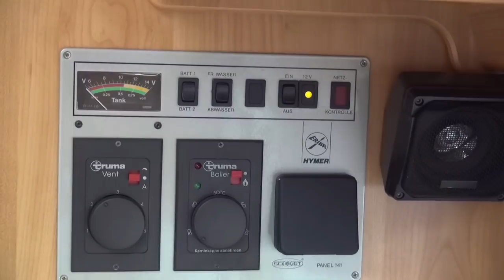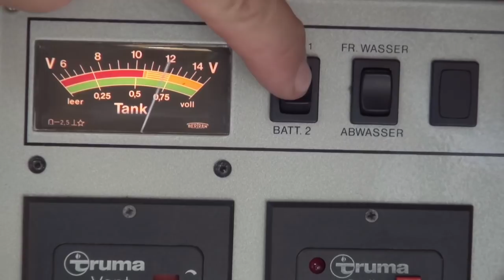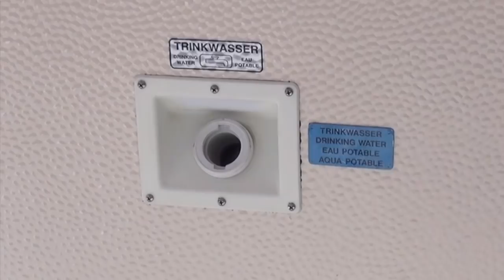Wohnmobil #056 Aufbau der Tauchpumpe Wasserpumpe im Wassertank unglaublicher Einblick wie geht das ?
Hier geht es um die kleine Wasserpumpe auch mal von innen betrachtet. ein unglaublicher Einblick so geht das so funktioniert es.

Spezialzange grade Flanken Zangenschlüssel

Herren Hooded WU620
Unsere Filmkamera der Nachfolger
Stativ Hama
Schwarze T-Shirt

Wenn euch unsere Filme gefallen haben Liket uns und empfehlt uns weiter, euer Studio Osterhenne Team.